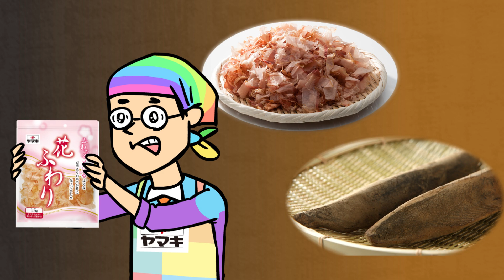【ヤマキ×鷹の爪】「ふわっとふわっと大作戦」プロローグ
ヤマキ社員の石川さんに三たび呼び出された鷹の爪団。また商品プロモーションを依頼してくれるようだが、どうにも態度がふわふわしていて…！？ヤマキ×鷹の爪、新章突入！